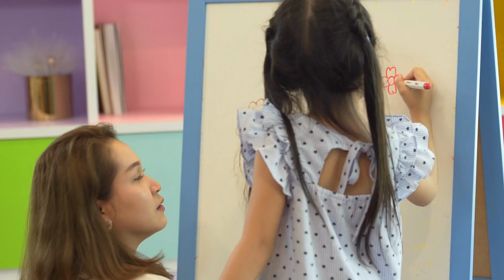Indian actress Nargis Fakhri Suffering from which Disease?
Bollywood Actress Nargis Fakhri said when she developed a disorder, she showed doctors all over the world but no one diagnosed her disease.